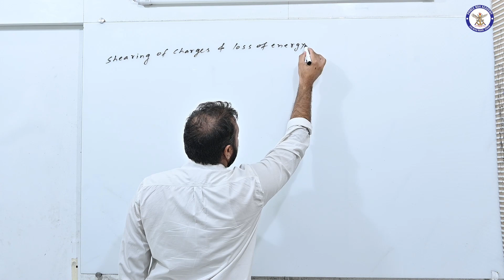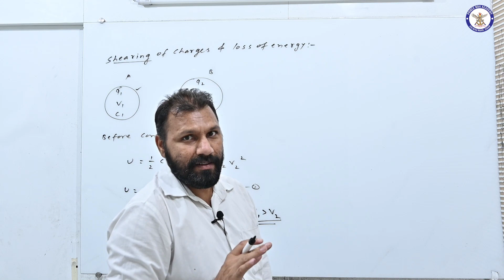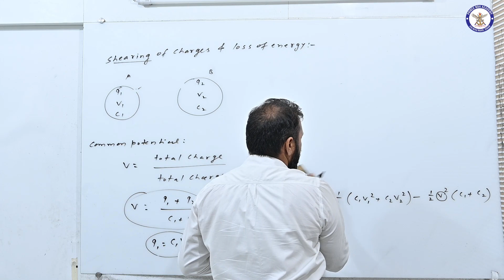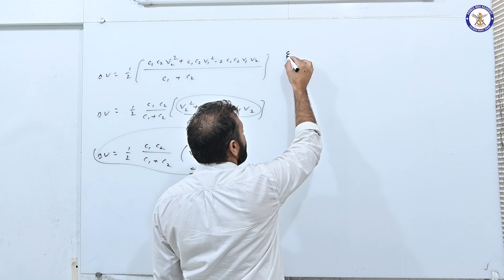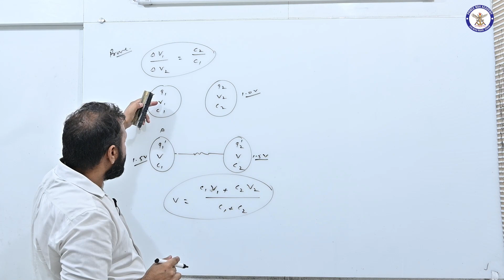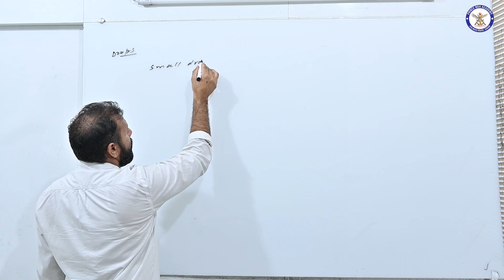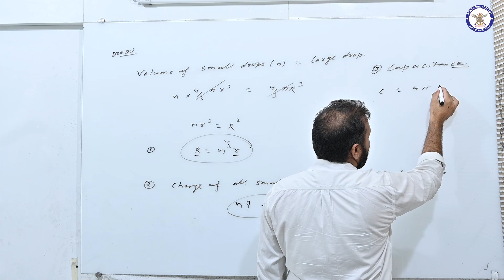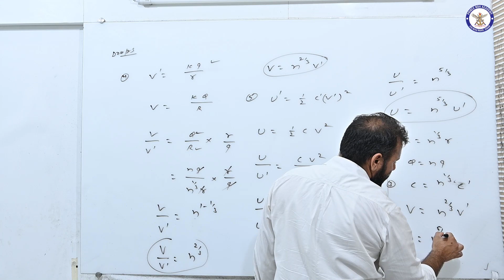NDA | Physics | Topic - Shearing of Charges & Loss of Energy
Hello Everyone,
इस चैनल पर आपको Navy / Air-Force / NDA   के स्टडी रिलेटेड वीडियो मिलेंगे।